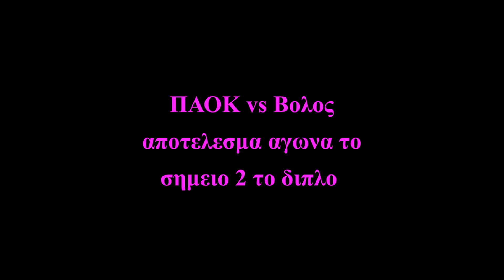ΠΑΟΚ vs Βολος προβλεψη αποτελεσμα αγωνα το σημειο .......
ΠΑΟΚ vs Βολος (9/4/2023)